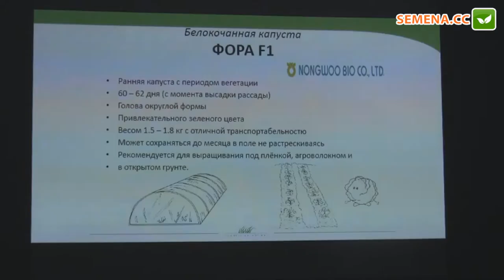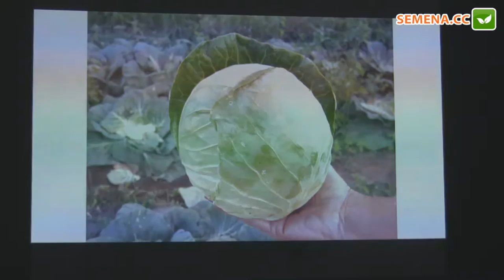Фора F1 капуста NongWoo Bio семинар 15.11.2016